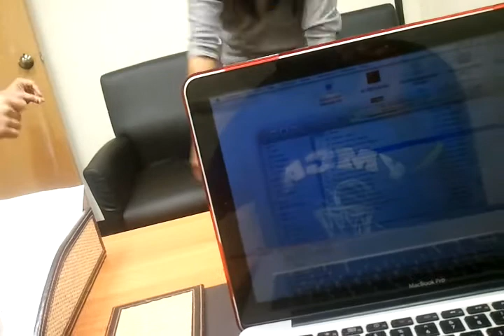Kyle Young "The Out Crowd" Auditions -- Diana & Jenn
Belly Dancer Test